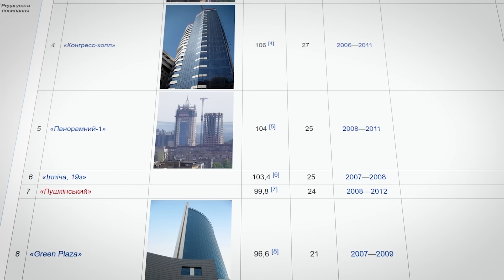Найвищі Споруди Всіх Регіонів України - Де в Україні Найвищі Споруди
На цьому каналі раніше вже виходило відео про найбільші хмарочоси українських міст, де щоправда, йшлося виключно про житлові будівлі та згадувалися далеко не всі обласні центри нашої держави.

Привіт ! Ви на каналі Keep Going. І сьогодні ми поговоримо про найвищі споруди всіх регіонів України та спробуємо зрозуміти, яке місто має найбільше за висотою рукотворне зведення, а тому до цієї добірки потраплять абсолютно різні за призначенням об’єкти інфраструктури, які відзначаються головною характеристикою, а саме своєю висотою.

А якщо ви не бачили попереднє відео, то можете знайти його  за посиланням в описі. Ну а тепер поїхали.

Таймкоди
0:00 Вступ
0:53 Чернігів
1:35 Суми
2:13 Житомир
2:58 Рівне
3:30 Луцьк
4:34 Львів
5:19 Тернопіль
5:42 Івано-Франківськ
6:31 Ужгород
7:12 Чернівці
8:00 Хмельницький
8:30 Вінниця
9:15 Черкаси
10:09 Кропивницький
10:39  Полтава
11:16 Харків
12:05 Дніпро
12:28 Запоріжжя
13:12 Донецьк
13:45 Луганськ
14:11 Одеса
15:03 Миколаїв
15:40 Херсон
16:21 Сімферополь
17:00 Київ - найвища споруда України
17:49 Напишіть в коментарі

⚡Для разової підтримки каналу -  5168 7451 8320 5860  (картка приват)

Вкрай вдячний вдячний всім тим, хто допомагає каналу фінансово)